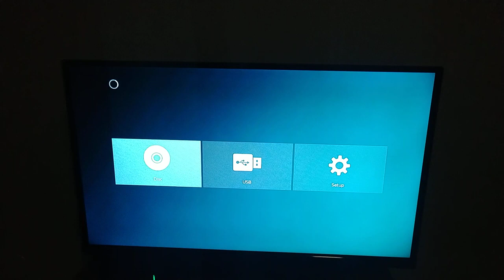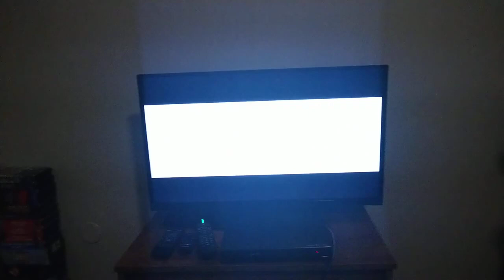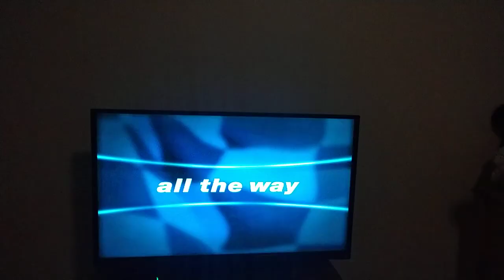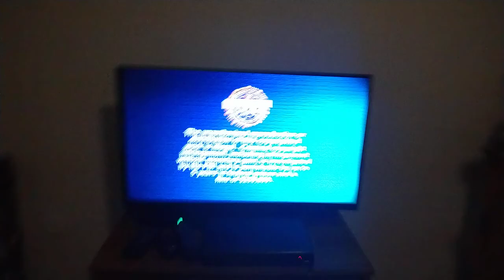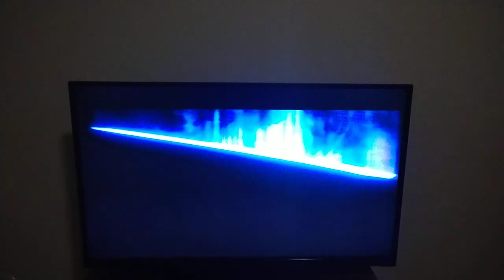Opening To Mr & Mrs Smith 2005 DVD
Here's The Opening To Mr & Mrs Smith 2005 DVD
1 Attention Screen
2 The Views Expressed Screen
3 MPAA Rating Screen
4 Piracy It's A Crime Promo
5 Man On Fire/Kingdom Of Haven/Elektra Trailer
6 DVD Menu
7 20th Century Fox Home Entertainment Logo
8 FBI Anti-Piracy Warning Screen
9 20th Century Fox Logo
10 Regency Enterprises Logo
NOTE I FUCKING HATE ELEKTRA WHY THEY PUT THE STUPID PREVIEWS ON THIS DVD!